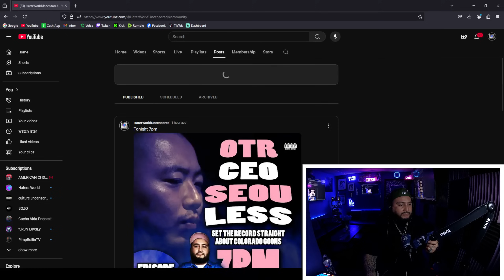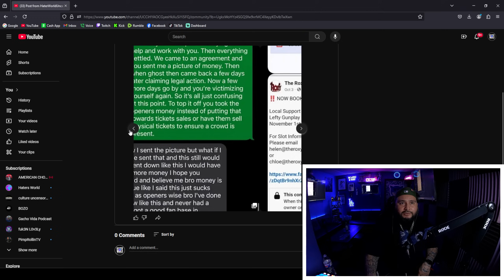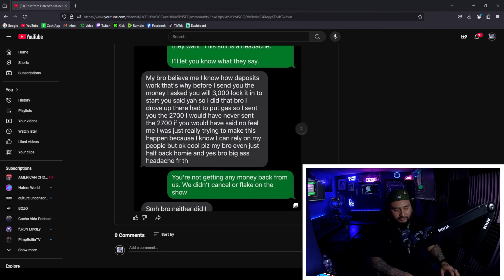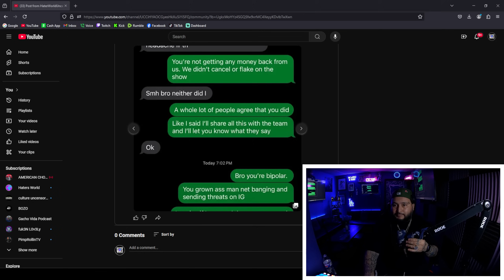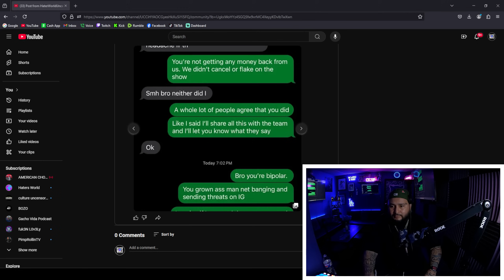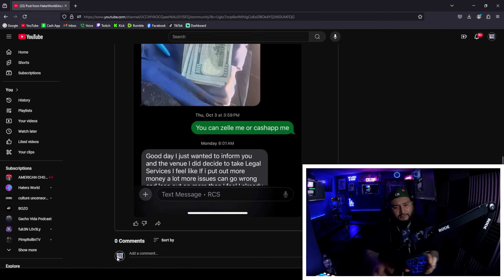Seouless Calls In And Clears Up The Air About The Colorado FAKE Goons & Says They Are Broke !!!